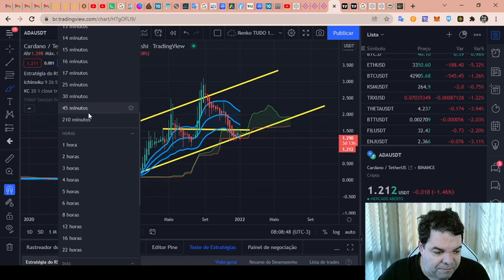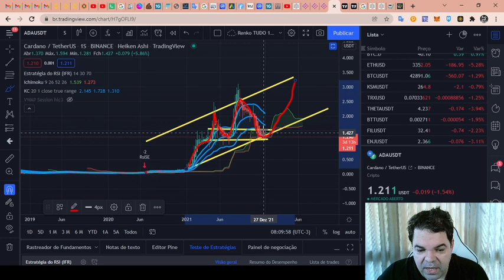Cardano (ADA) - Análise de hoje, 06/01/2022!